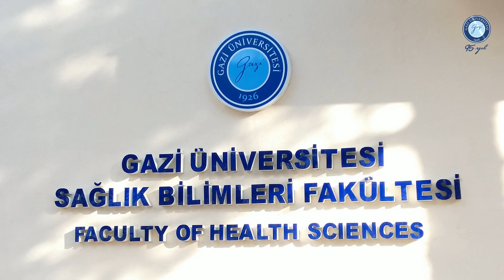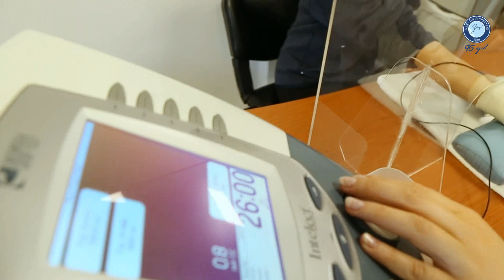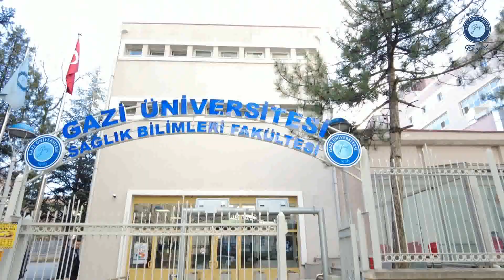Gazi Üniversitesi Sağlık Bilimleri Fakültesi Tanıtım Filmi